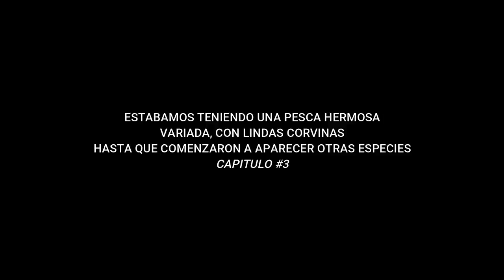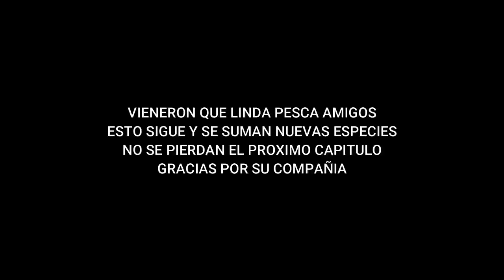NO SE PUEDE CREER LO QUE ME PASO...DE DONDE SALIO ESE PEJERREY?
Que lindo es cuando algo te sorprende cuando estás pescando, mira y luego contame